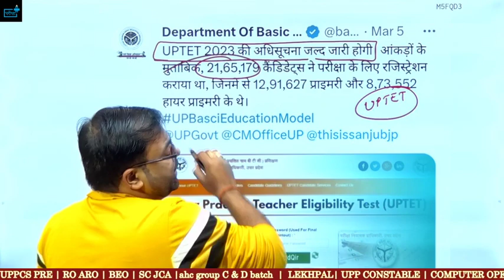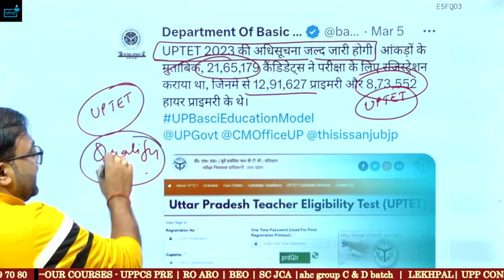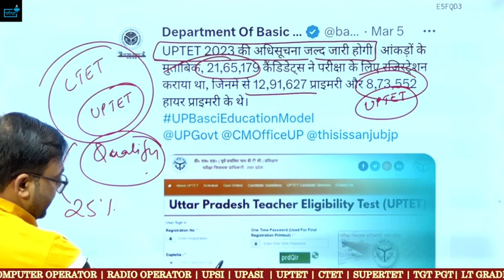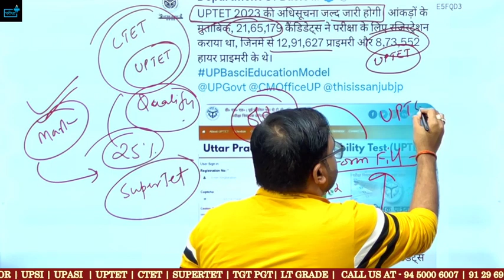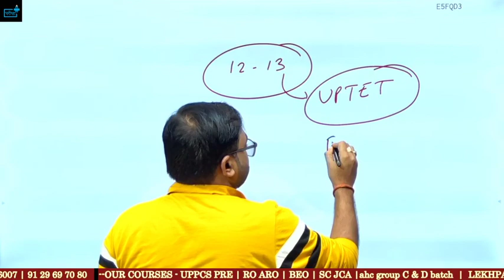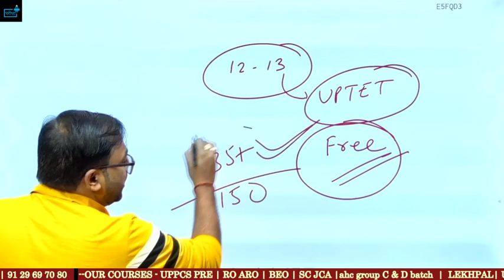कब आएगा UPTET का Notification?B.ed/Diploma appearing भर सकते हैं ?क्या SuperTet में जुड़ेगा मार्क्स ?